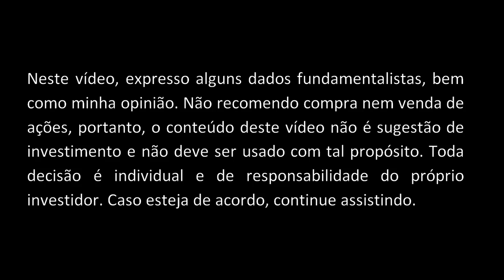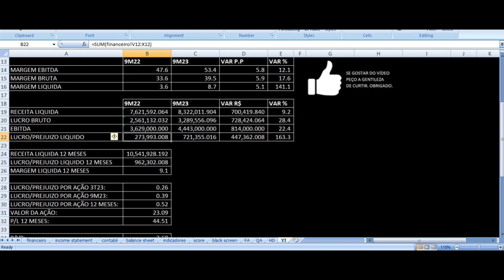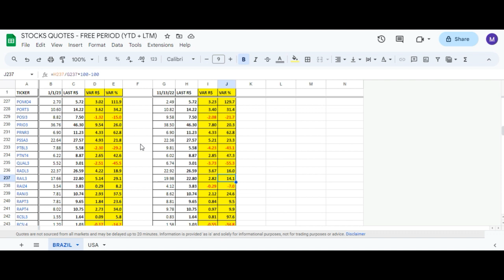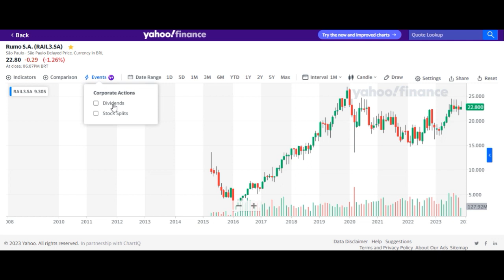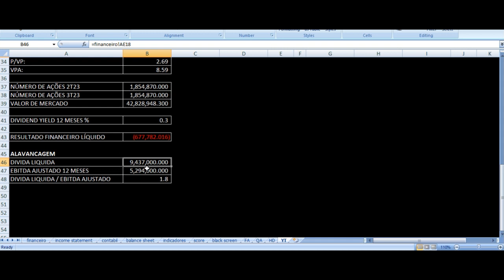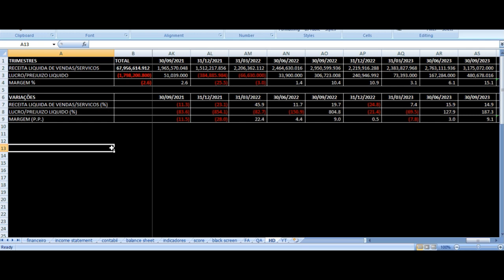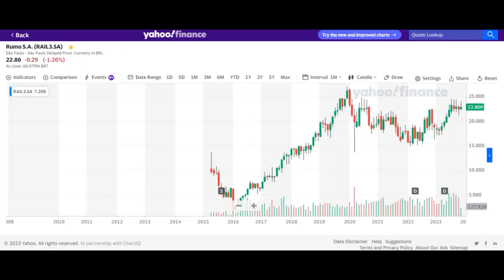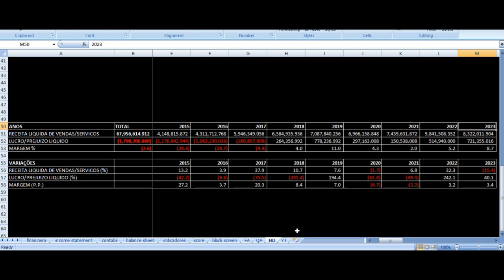Rumo Resultados 3T23 - RAIL3 Terceiro Trimestre 2023 Análise Ações